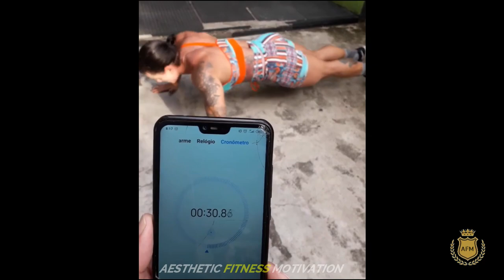Alcione Santos Aesthetic Female Fitness Motivation |Fbb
Crossfit Motivation Women Training - Alicone Santos
 Motivation / gym motivational songs which boosts your bodybuilding fitness thoughts

Ivana Ivusic was born in United States on July 21, 1991. IFBB Pro competitor whose sculpted physique has won her a huge online following and many figure awards. She took 14th and 10th at the 2017 and 2018 Arnold Pro competitions in Ohio. Brigitte Goudz is also a fitness influencer who has partnered with Granite Supplements. She’s originally from Des Moines, Iowa.

On Popular Bio, She is one of the successful Bodybuilder. She has ranked on the list of those famous people who were born on July 21, 1991. She is one of the Richest Bodybuilder who was born in United States. She also has a position among the list of Most popular Bodybuilder. Ivana Ivusic is 1 of the famous people in our database with the age of 28 years old.

Our goal in this fitness channel is to inspire millions of people to adopt healthy and fit lifestyle.

1) This video have no negative instead it have positive impact on original work as well as on society.
3) Credits have been given to the owner.

Music credits
▸ Support NCS

workout motivation songs
bollywood workout songs
gym motivation music
workout songs hindi
zumba dance songs
exercise song
gym songs
gym video
exercise music
best workout songs
dance workout
workout motivation
fitness motivation
workout songs
exercise video
workout quotes
gym quotes
fitness quotes
workout video
workout music
gym music
gym motivation
bodybuilding motivation
gym workout video
gym songs hindi
sexy exercise video
aerobic songs
workout songs english
music for aerobics
running motivation songs
zumba dance on bollywood songs
gym motivation songs tamil